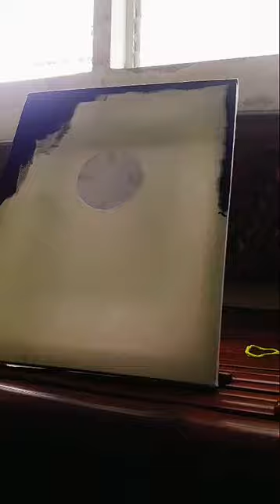John Warren Flores |Documentation Video| Landscape Painting